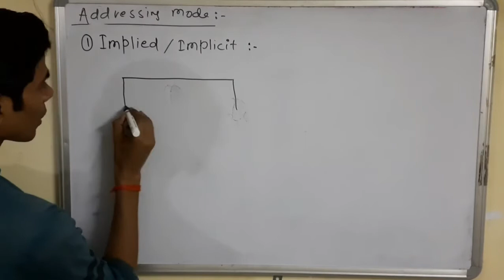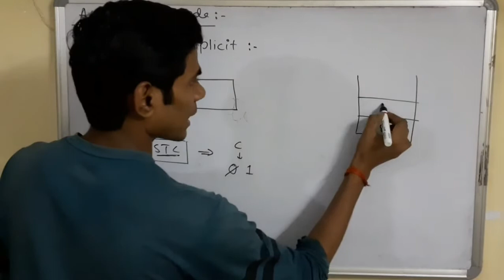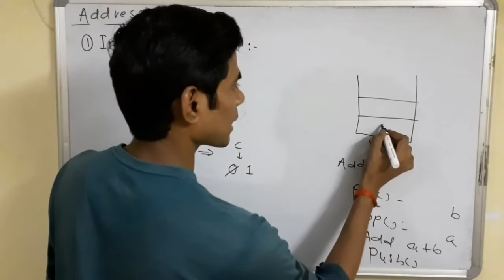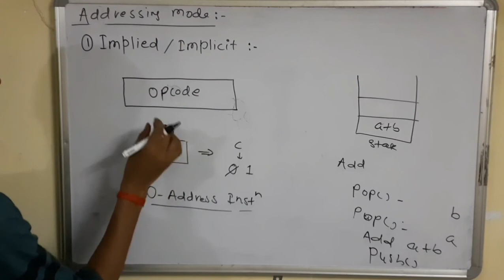37. Implied or Implicit Addressing Mode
Introduction to Addressing Mode,
Implied or Implicit Addressing Mode